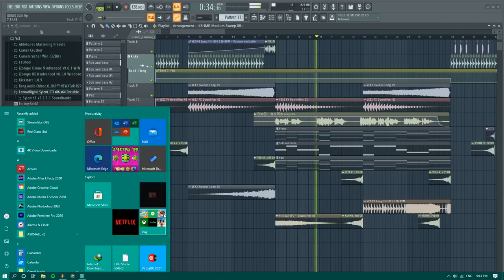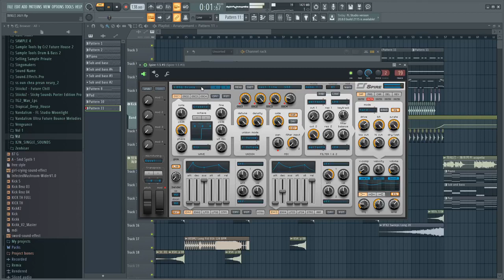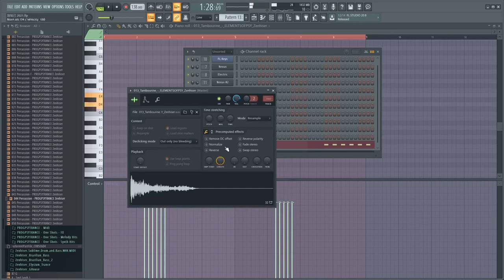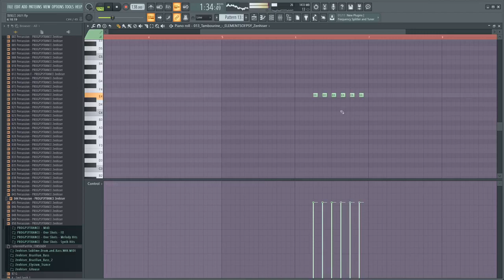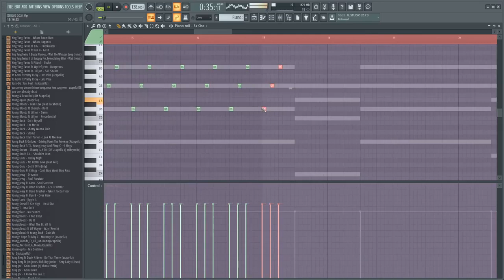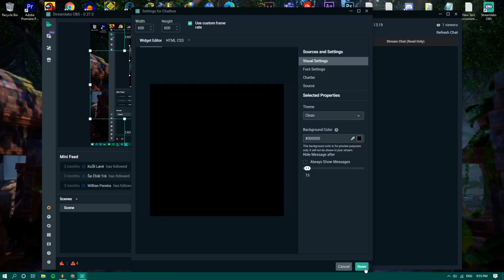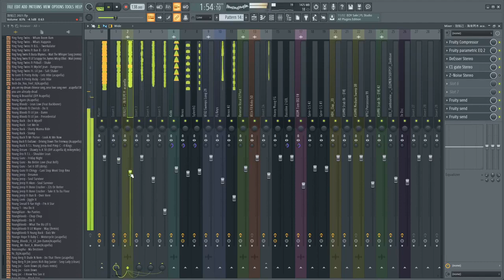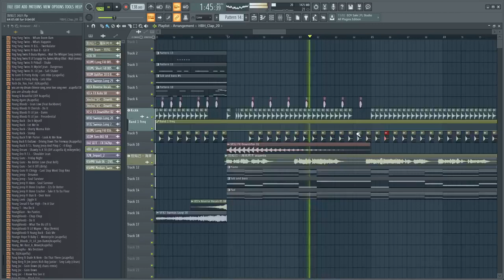making 別知己 - 海來阿木 remix live record from facebook 17,01,2021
Application used:
1. FL Studio!
2. OB Studio!